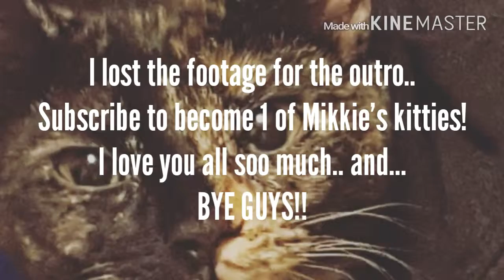COLORED PENCILS = LIPSTICK & BROW PENCIL?!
Make sure the colored pencils are NON TOXIC!! I don't want you guys to die..👌

💜💜love youuu

Bye!